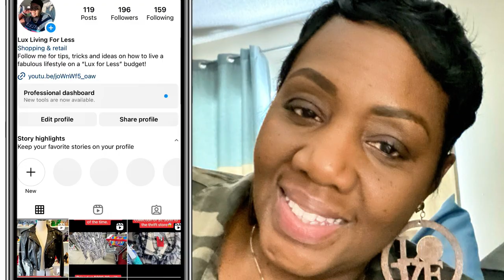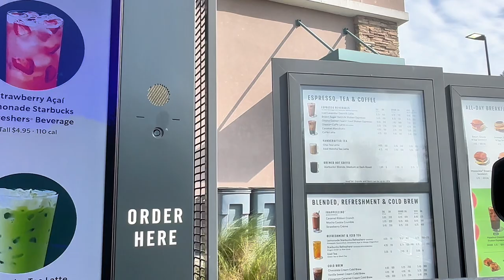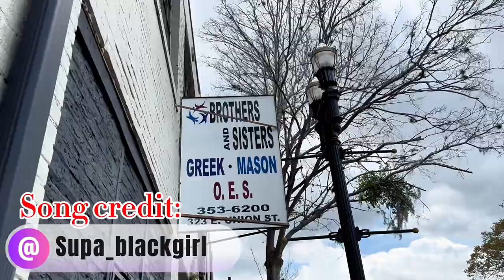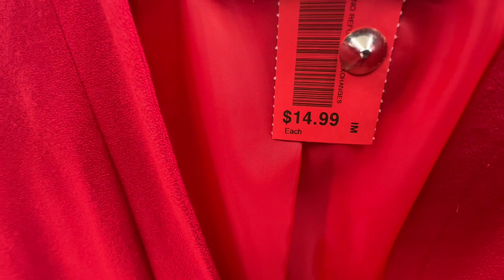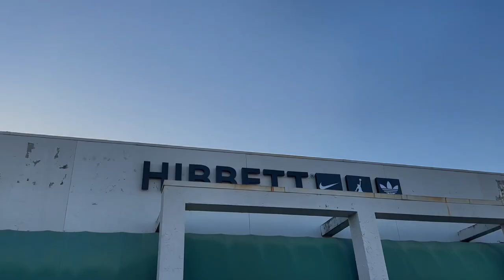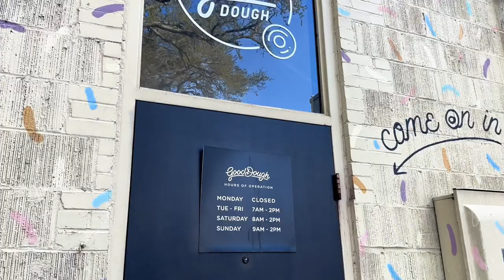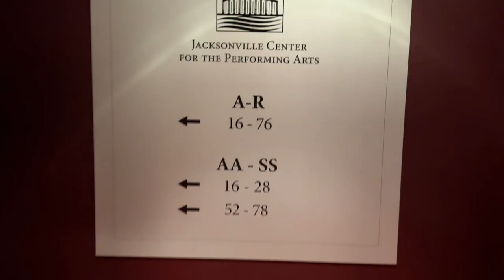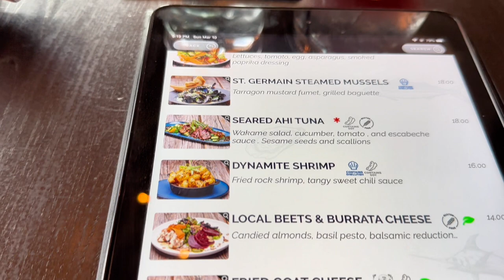New haircut!•Unconscious decisions•Tina Turner• UPS Fail!•Am I a sneaker head?•Day Date•